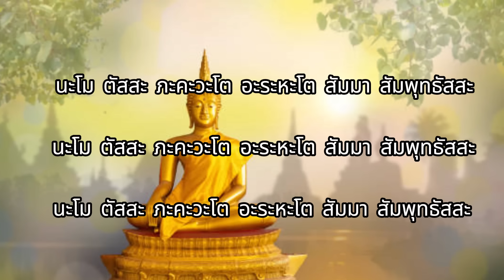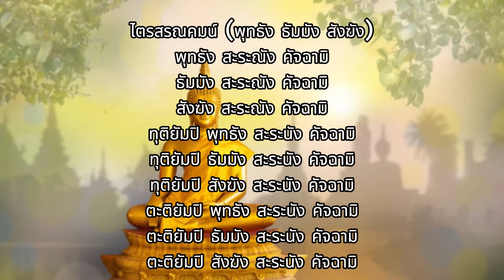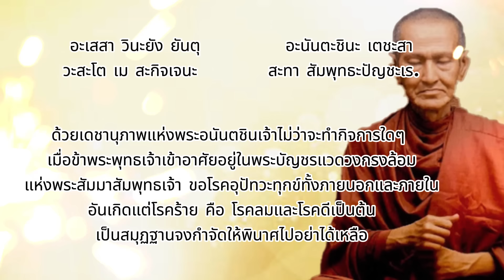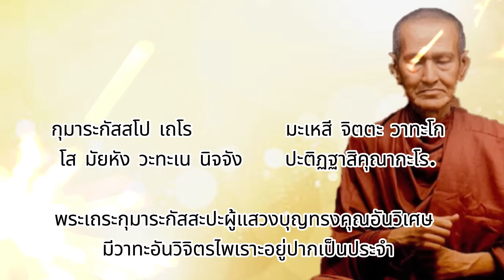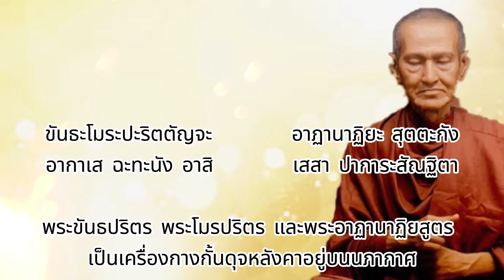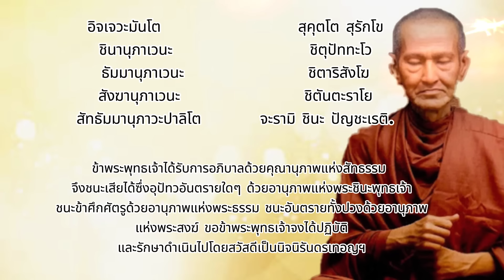พระคาถาชินบัญชร ๙ จบ สวดมนต์ก่อนนอน อานุภาพแรง ป้องกันคุณไสย มนต์ดำ ภูต ผี ปีศาจ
เมื่อชีวิตมีการเปลี่ยนแปลง ต้องมาเลี้ยงเด็ก ฉันต้องปรับตัวอย่างไร เพื่ออนาคตและความฝันของเด็กคนหนึ่ง
When life changes have to babysit How do I adjust? for the future and dreams of a child